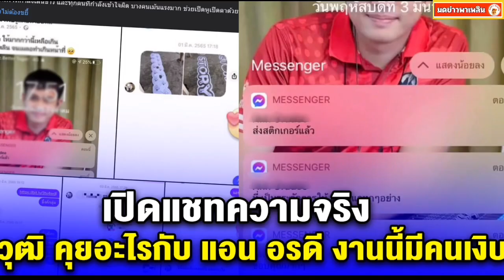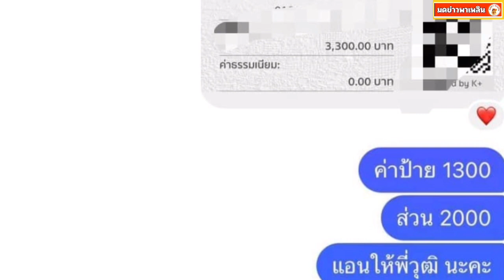เปิดแชทความจริง วุฒิ คุยอะไรกับ แอน อรดี งานนี้มีคนเงิบ